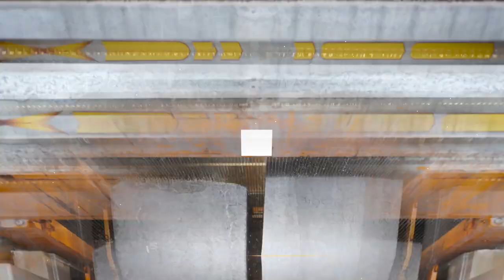Officine Marchetti - Short Corporate Video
Officine Marchetti is a reliable company in the stone industry since 1967. Marchetti's world leadership is well known. Marchetti know-how guarantees the highest level of performance and Marchetti technology is always at the top-class. Officine Marchetti continues to innovate its products through hard research.